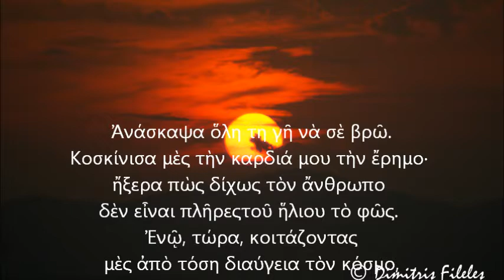ΝΙΚΗΦΟΡΟΣ ΒΡΕΤΤΑΚΟΣ - Ο ΑΝΘΡΩΠΟΣ Ο ΚΟΣΜΟΣ ΚΑΙ Η ΠΟΙΗΣΗ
ΑΚΟΥΣΤΕ...
... πόσο σημαντική είναι η ποίηση στη ζωή μας μέσα από τον λυρικό λόγο του Νικηφόρου Βρεττάκου!

ΔΙΑΒΑΣΤΕ...